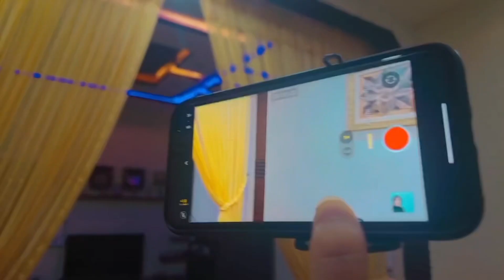How we shoot my video at home